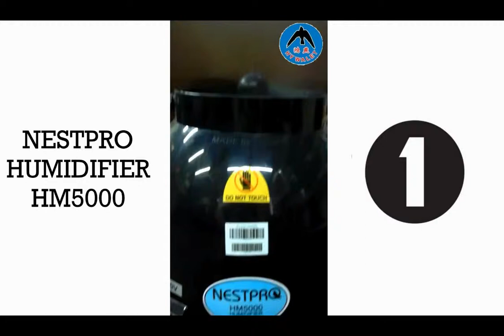humidifier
swiftlets farming